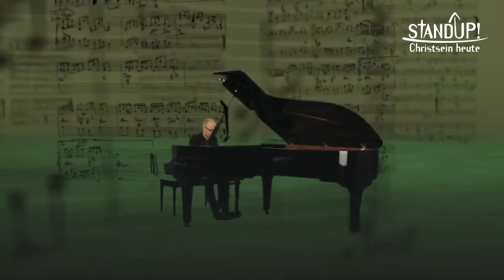StandUp! 11. November 2017 - DIeter Falk & Sons - Tribute to Martin Luther